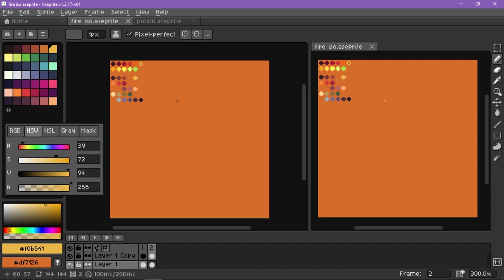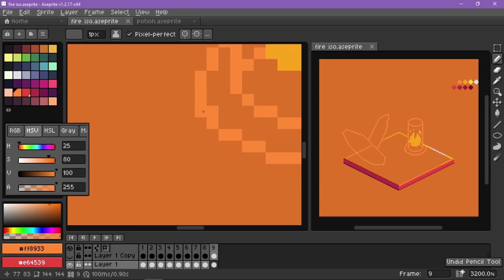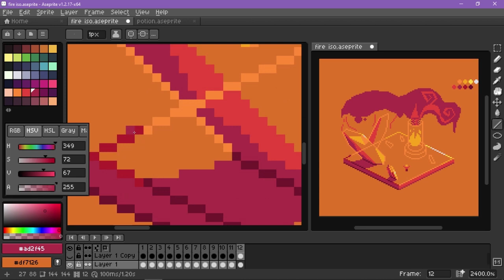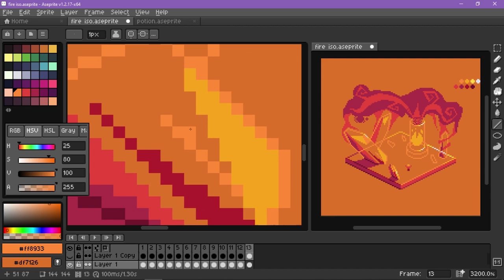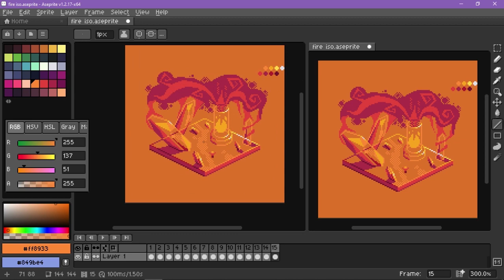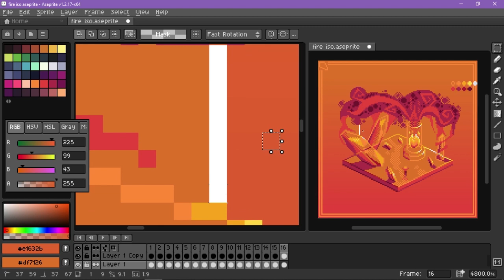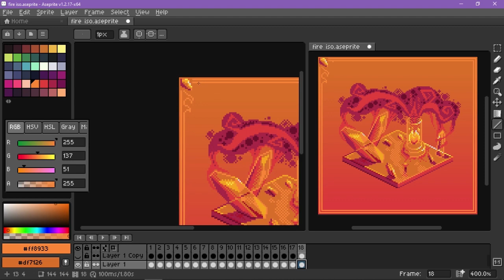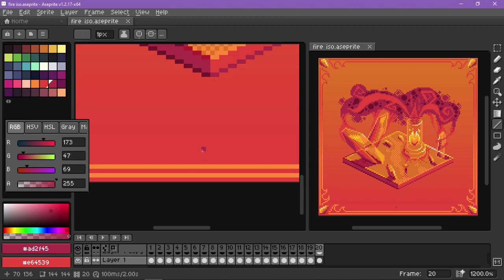Isometric Pixel Art Speedpaint / Timelapse - Fire Crystals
Hope you enjoy this speedpaint pixel art I did for the sort of reopening of my channel and its new direction!

Remember that all advice, suggestions, tips, opinions and recommendations are welcome.
[ Music ]